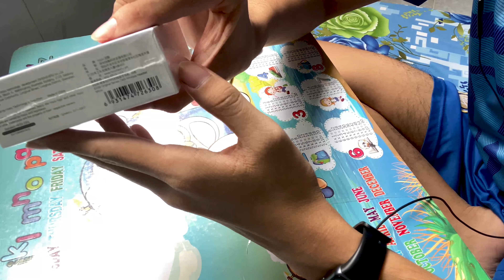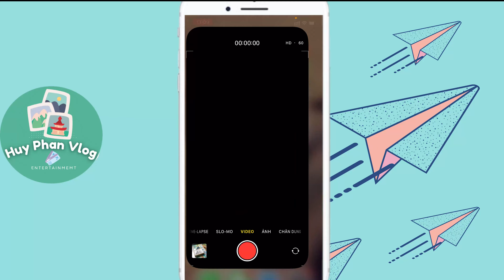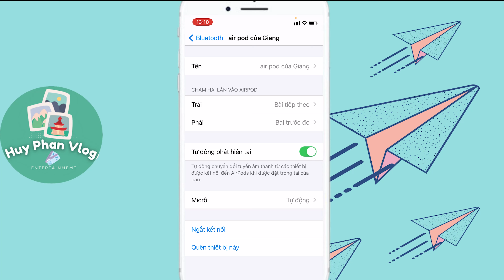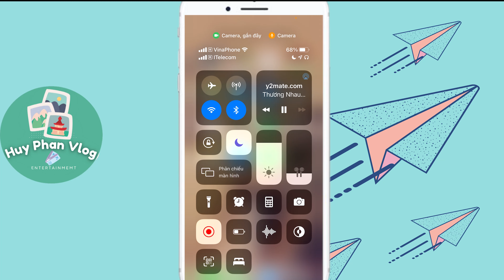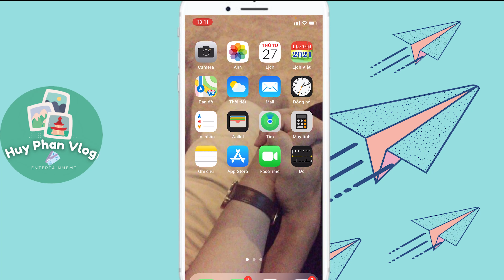Tai Nghe Hoco ES39 | Mở Nắp Hiện Pop-up - Đổi Được Tên - Âm Thanh Hay - giá rẻ | HUY PHAN VLOG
Trải nghiệm về tai nghe Hoco ES 39 với giá siêu hạt dẻ được săn vào các ngày 10/10 và 11/11 của lazada và shopee. Tai nghe có thể đổi được tên, mở nắp thì hiện pop-up rất nhanh, âm thanh 6/10 và pin 3 tiếng
0:00 giới thiệu về tai nghe
2:00 bóc hộp sản phẩm
3:00 test tính năng
Tai nghe Hoco eS 39 (trải nghiệm)
Thiết kế
Giống với các tai nghe thế hệ trước nhà Hoco, chiếc TWS Hoco ES39 này được đánh giá cao với sự tinh tế và tỉ mỉ trong từng chi tiết. Thiết kế của chiếc tai nghe này tương tự với Airpods của Apple. Lớp sơn bên ngoài tai nghe có nhiệm vụ khiến tai nghe có độ bóng đẹp hơn, hạn chế tình trạng in dấu vân tay lên sản phẩm, tránh bị xước trong quá trình sử dụng. Dock sạc nhỏ gọn, thuận tiện cho việc di chuyển. Mặt trước của dock sạc được trang bị đèn LED thể hiện tình trạng pin. Cổng sạc lightning được đặt tại đáy hộp. Dock sạc khi đóng nắp rất chắc chắn nhờ lực hút của nam châm, đảm bảo tai nghe không bị rơi ra ngoài.

Thông số kỹ thuật
- Bluetooth: V5.0

- Khoảng cách kết nối: 12m

- Dung lượng dock sạc: 300mAh

- Dung lượng tai nghe: 30mAh/tai

- Thời gian sạc: 1h

- Thời gian sử dụng: 3,5h

- Kích thước: 53.8 x 44.3 x 21.4mm

- Trọng lượng: 38g (cả dock sạc)

- Giá tham khảo: 250k

Chất âm
Chất âm của tai nghe TWS Hoco ES39 có chất âm được đánh giá cao hơn các model trước nhà Hoco. Âm bass mạnh mẽ, âm mid và treble cân bằng giúp mang lại cho bạn những trải nghiệm âm nhạc thú vị với mọi thể loại nhạc khác nhau. Đặc biệt chiếc tai nghe này giúp bạn có chất lượng đàm thoại cực tốt, âm thanh nghe rõ ràng nhờ khả năng chống tiếng ồn tốt.

Thời lượng pin
Dung lượng pin của mỗi tai là 39mAh và dung lượng dock sạc là 300mAh. Do vậy mà bạn có thể sử dụng để nghe nhạc hay đàm thoại liên tục trong khoảng 3h và gấp 5 lần nếu kết hợp với dock sạc, có thể đảm bảo đáp ứng nhu cầu sử dụng cho cả những người có tần suất sử dụng cao.

Cảm biến
Các thao tác như chuyển bài, tạm dừng hay tăng âm lượng đều được thực hiện thông qua các thao tác cảm ứng trên tai nghe. Cảm biến nhanh nhạy, chỉ cần bạn chạm tay vào là ngay lập tức được thực hiện.
Tai nghe Hoco ES39 hiện đang được bày bán tại rất nhiều cửa hàng trên toàn quốc nên bạn có thể tìm mua sản phẩm này vô cùng dễ dàng. Ngoài cách thức mua hàng trực tiếp tại các cửa hàng truyền thống thì bạn cũng có thể mua chiếc tai nghe này trên các gian hàng thương mại điện tử như shopee, lazada, tiki,...để được giao hàng tận nơi.
Hướng dẫn sử dụng tai nghe Hoco ES39
Cách kết nối tai nghe Hoco ES39 với điện thoại, laptop
Trước khi thực hiện kết nối tai nghe TWS Hoco ES39, bạn cần kiểm tra sản phẩm có còn pin hay không.

Cách kết nối tai nghe Hoco ES39 với điện thoại hay laptop đều tương tự nhau.
- Bước 1: Khởi động tai nghe bằng cách ấn giữ vào nút nguồn trong khoảng 3-5s tới khi đèn nhấp nháy liên tục.
- Bước 2: Mở chế độ bluetooth trên điện thoại
- Bước 3: Dò tìm tai nghe trên danh sách hiển thị
- Bước 4: Kết nối với mật khẩu được ghi trên hộp đựng hoặc tờ hướng dẫn sử dụng.
review tai nghe hoco es39
Cách sử dụng các chế độ cảm ứng
- Chạm 1 lần tai trái/phải: tạm dừng/tiếp tục phát nhạc; chấp nhận/kết thúc đàm thoại
- Chạm 2 lần tai trái: giảm âm lượng
- Chạm 2 lần tai phải: tăng âm lượng
- Chạm 2 lần tai trái: lùi bài
- Chạm 2 lần tai phải: qua bài
Cách rest tai nghe Hoco ES39
Nếu bạn muốn đưa tai nghe về cài đặt mặc định ban đầu thì hãy làm theo các bước sau:
- Bước 1: Để cả 2 tai nghe vào dock và mở nắp
- Bước 2: Ấn giữ nút tròn trên hộp sạc trong khoảng 15s để đèn LED chuyển từ màu trắng sang màu đỏ, nháy 3 lần rồi lại chuyển thành màu trắng là reset thành công.
Video nóc hầm thủ thiêm
✔️.Xin cám ơn tất cả các bạn đã xem và ủng hộ Kênh.
© Bản quyền thuộc về Huy Phan Vlog
© Copyright by Huy Phan Vlog ☞ Do not Reup.